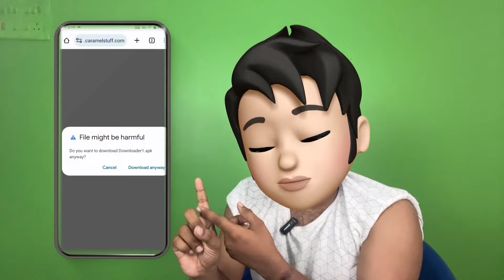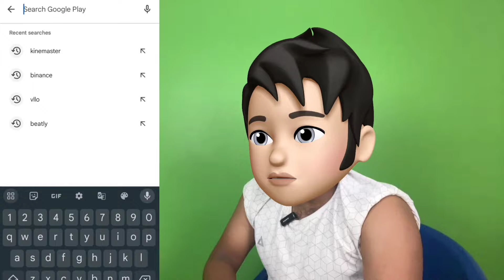Apps which not have icons and not visible in mobile device | malware and adware apps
in this video I am going to show you how to uninstall virus applications from your Android device maybe you don't know where or how you get install them in your device.

if you downloaded any files from the internet may be they tried to send you the adware aur virus applications to download so that they can get some revenue so after installing that application the application icon or the app disappear from the home screen and later for some days or hours later its try to show advertisements all over the mobile and even they try to capture some data from you so I strongly recommend you to do not download or install any third party application from outside if you still want to download them then make sure you downloaded the perfect file from the trusted source even the trusted source and seeds  these adware applications so please make sure before and after downloading it's file size and app name and after installing it please verify it's stable or virus free by checking in virus total website.